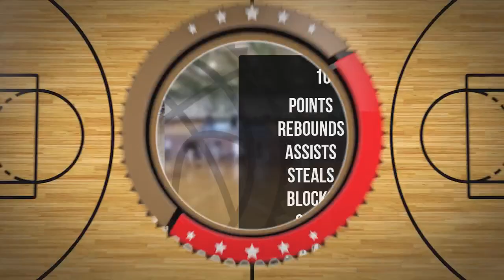Staś Szafarz Player Mixtape DC78 Junior Zambrów 2022